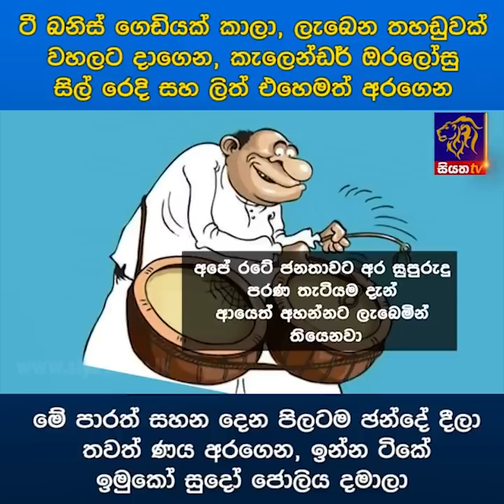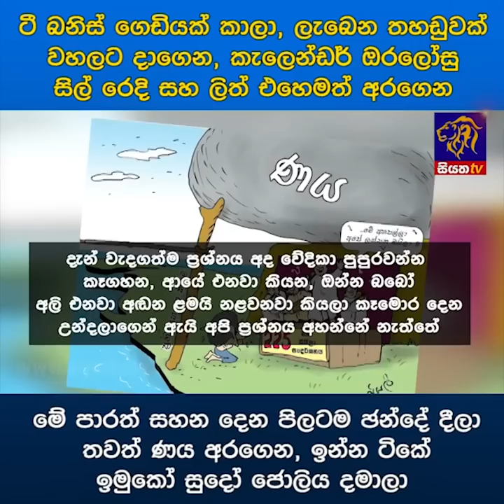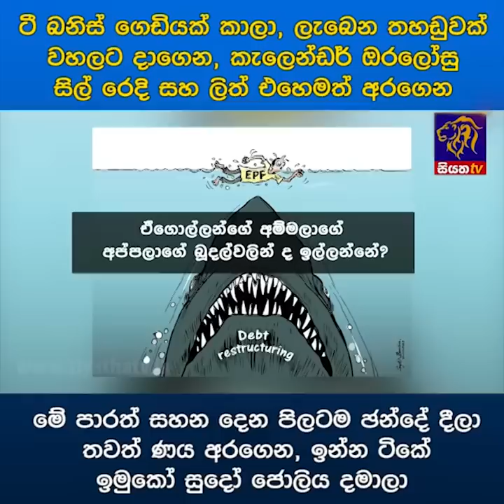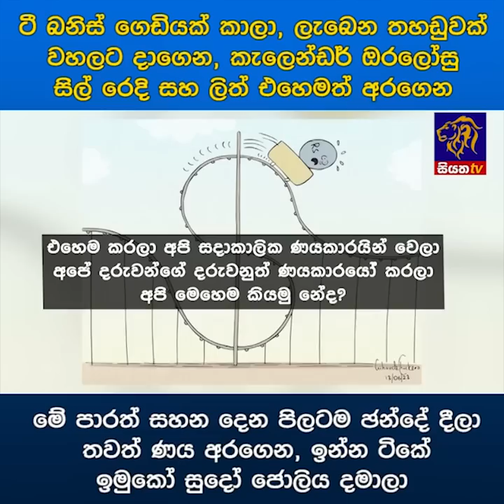මේ පාරත් සහන දෙන පිලටම ඡන්දේ දීලා තවත් ණය අරගෙන, ඉන්න ටිකේ ඉමුකෝ සුදෝ ජොලිය දමාලා